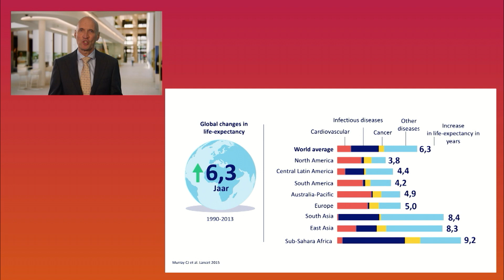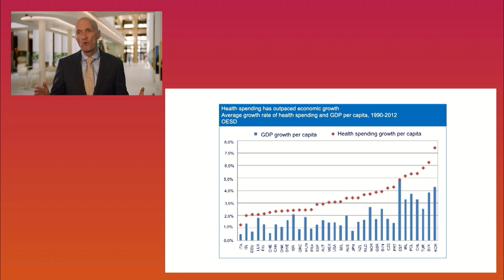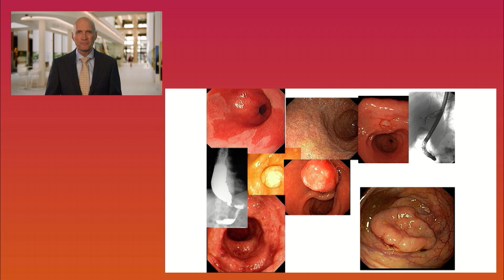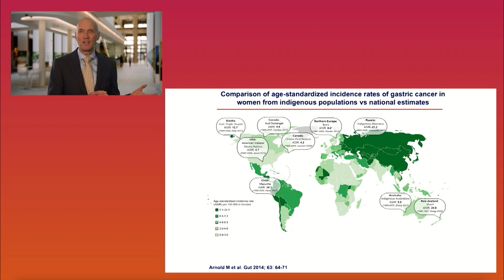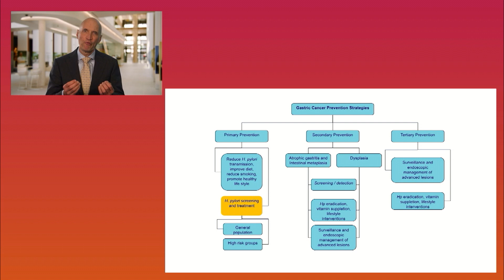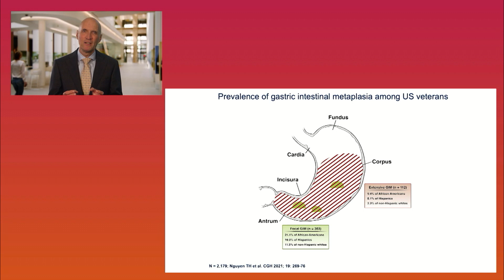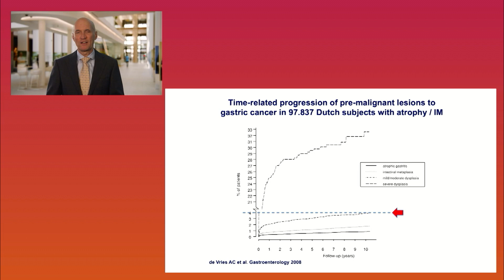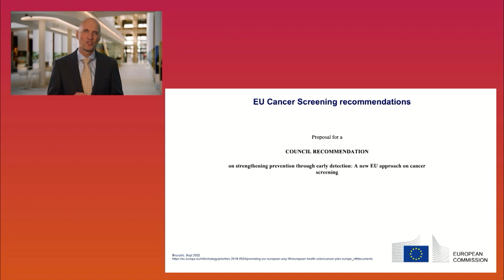European guidelines on Gastric Precancerous Lesions- 2022 Gastric Cancer Summit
Presenter: Ernst J. Kuipers, MD, Erasmus MC University Medical Center
Day 2